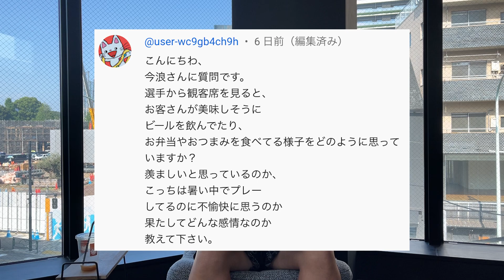第４回 視聴者さんからの質問まとめて答えてみた！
みなさんこんにちは、スポーツメンタルコーチの今浪隆博です。
今回も視聴者さんからいただいた質問に答えてみました！
いつもたくさんコメントありがとうございます！
これからも質問お待ちしています！

スポーツメンタルコーチ
今浪 隆博（いまなみ たかひろ）

1984年7月6日生まれ。
平安高校（現・龍谷大学付属平安高校）、明治大学を経て
2007年北海道日本ハムファイターズに入団。
2014年東京ヤクルトスワローズに移籍。
2017年、持病である甲状腺機能低下症の影響から現役引退を決意。
現在は、スポーツメンタルコーチとして、自身の選手時代におけるケガや病気の経験から、
 アスリートが抱える「メンタル」における問題を解決し、より高い成果を出すためのサポートを行なっている。